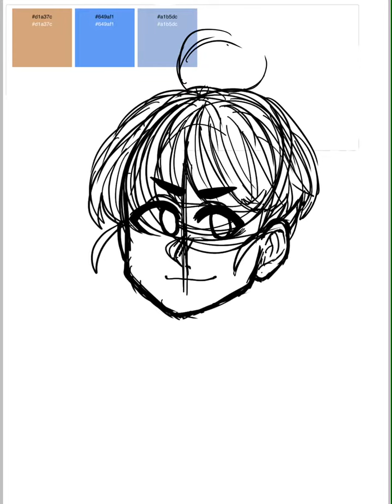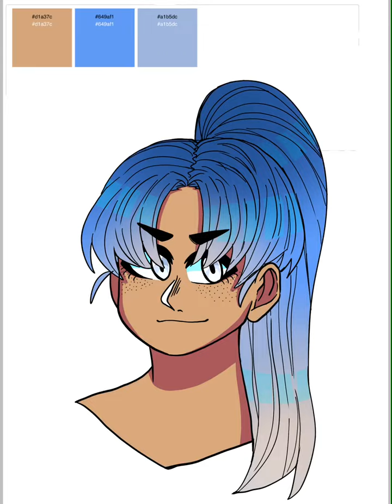Random color generator challenge?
I’m not really happy with how it turned out, but eh.It is what it is